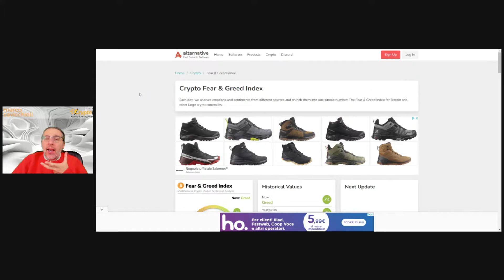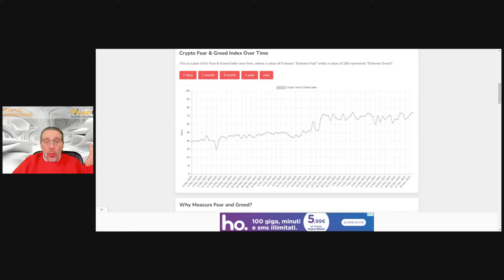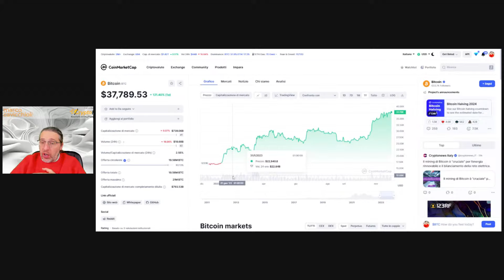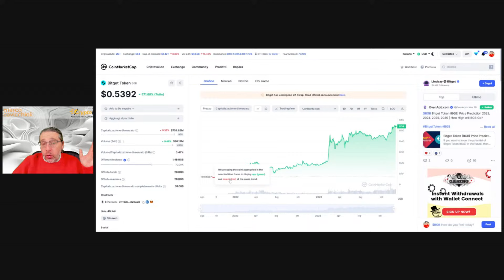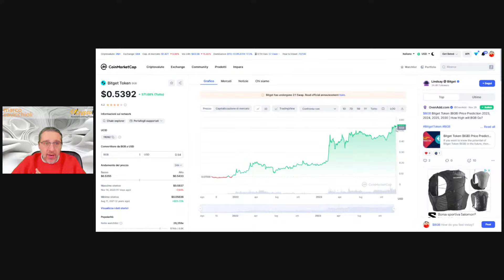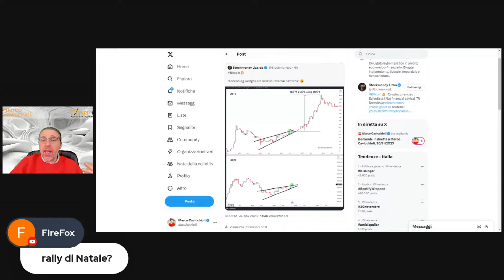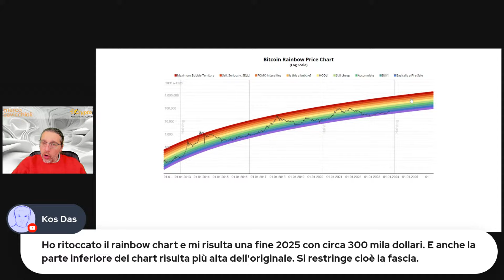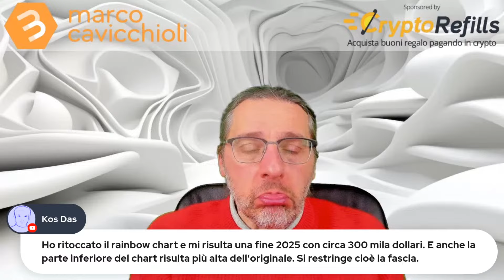Domande in diretta a Marco Cavicchioli, 30/11/2023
Diretta durante la quale potete fare domande in chat a Marco Cavicchioli, dalle 20:30 alle 21:30.